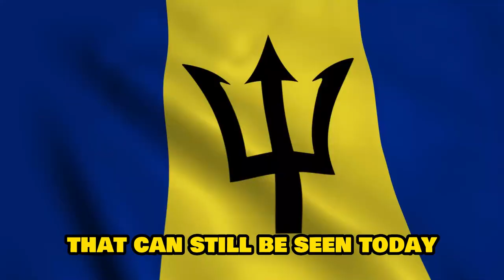Exploring the Unique Culture of Belize | Understanding Belize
Join us as we embark on an exciting journey to explore the captivating country of Belize. Discover its rich cultural heritage, from ancient Maya ruins to vibrant festivals, and indulge in the mouthwatering flavors of Belizean cuisine. Immerse yourself in the breathtaking natural beauty of the Great Maya Reef, the Cockscomb Basin Wildlife Sanctuary, and other stunning attractions. Learn about Belize's history, language, economy, and political landscape.